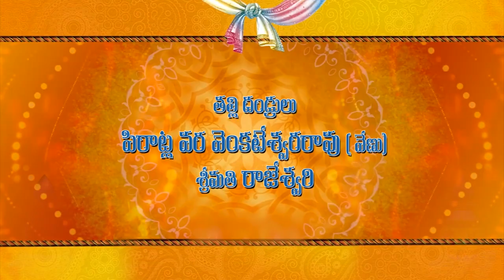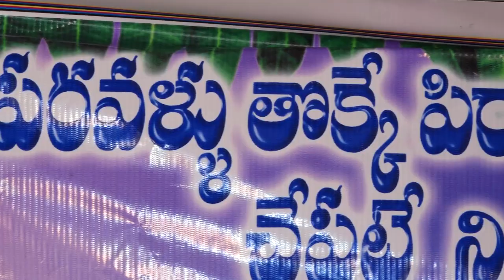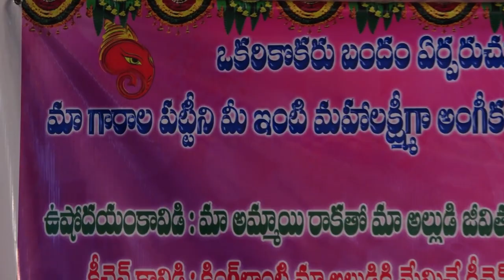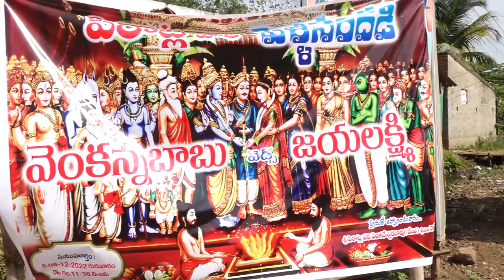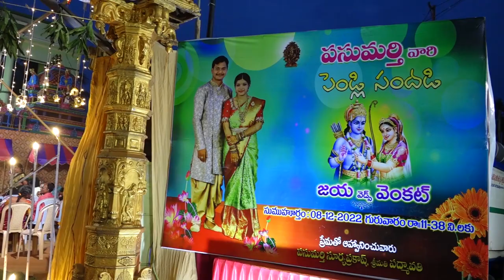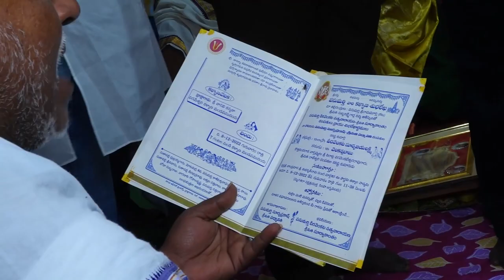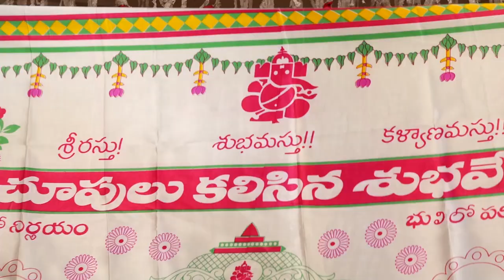Srivenkat + Jayalakshmi Wedding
Srivenkat + Jayalakshmi Wedding GMS Studio 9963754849
Professional Wedding Photography & Cinematography
GMS Photography
Music